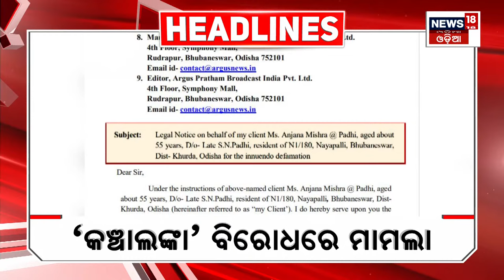Top Headlines | Odisha News Today | Odia Latest News | 8th Jan 2024